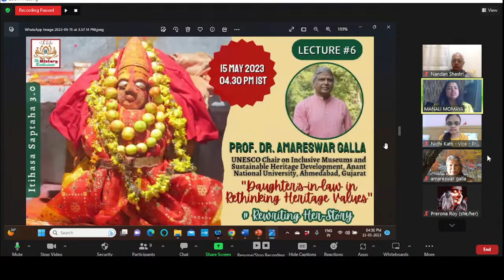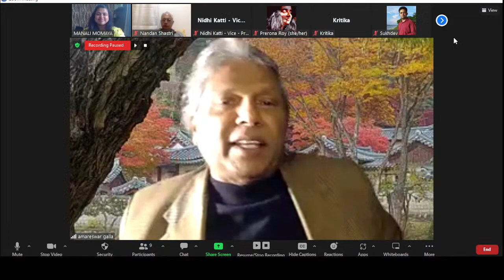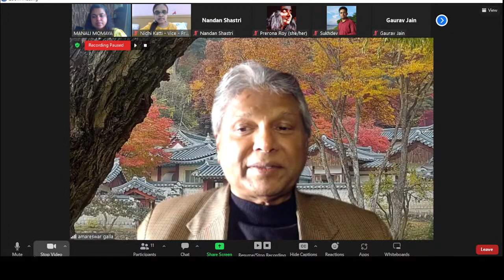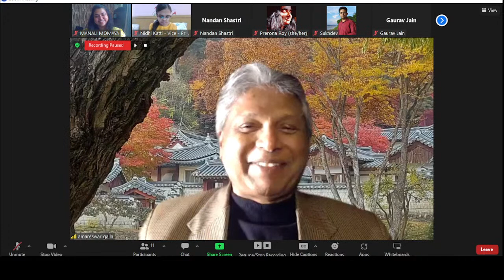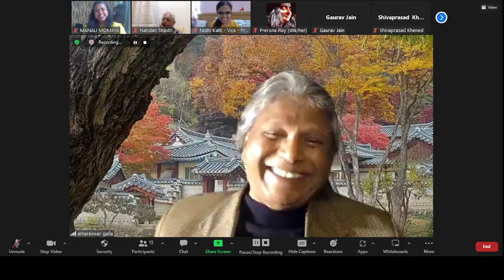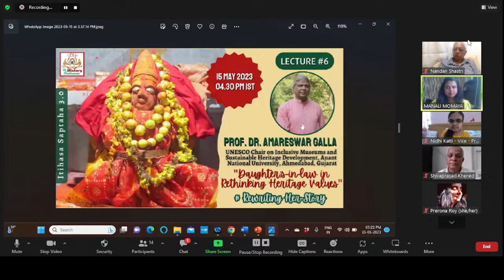Itihasa Saptaha 3.0 - Rewriting Her-story - Lecture 5 - Prof. Dr. Amareswar Galla